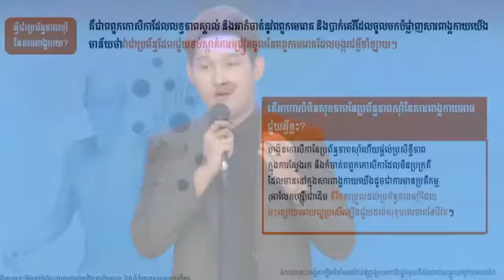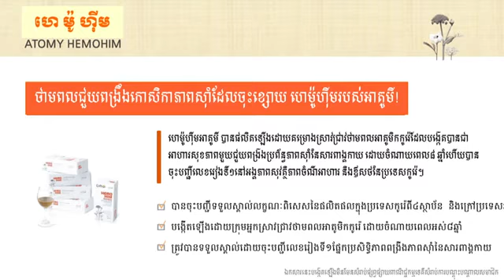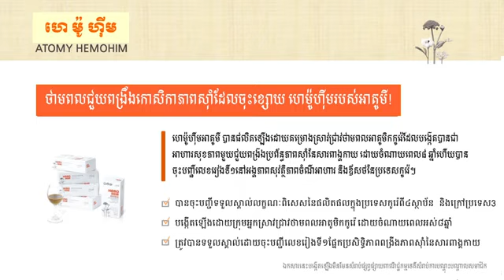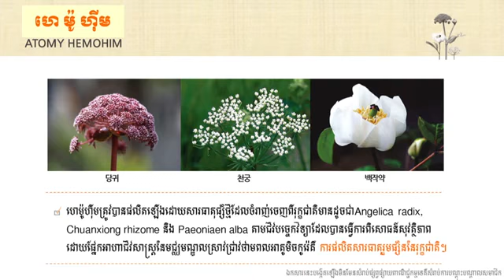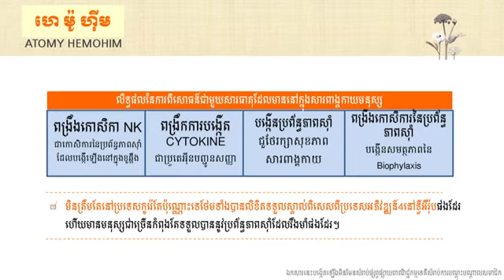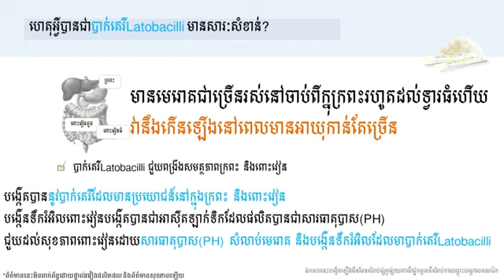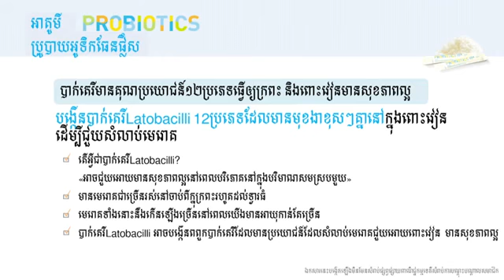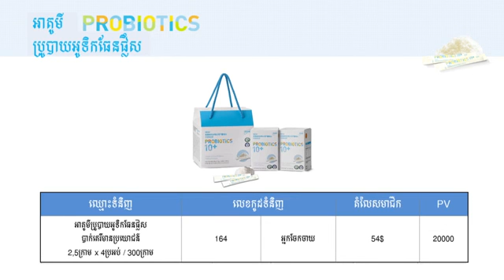បទបង្ហាញអំពីផលិតផលថែរក្សាសុខភាព HemoHim 保健品介紹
បទបង្ហាញអំពីផលិតផលថែរក្សាសុខភាព
HemoHim 保健品介紹

WeChat: atomy017